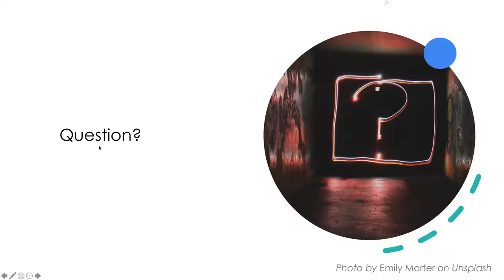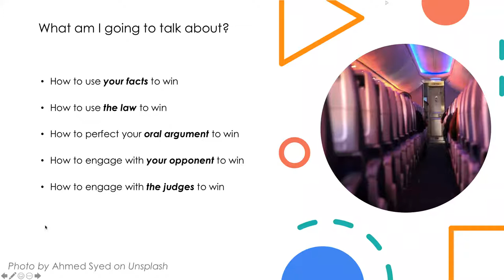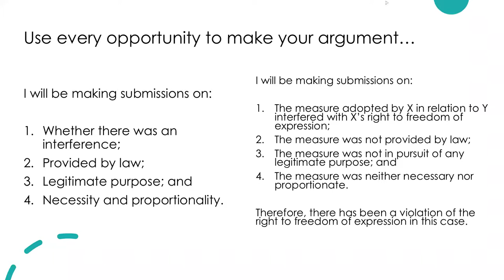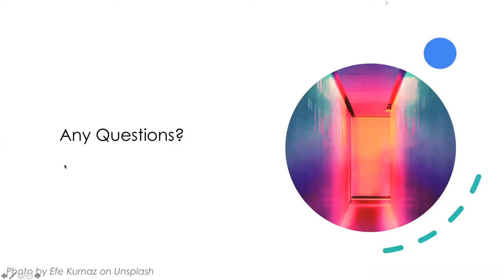2020/21 Price Moot Mooting Masterclass #2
On 14 January 2020, Jonathan McCully conducted a mooting masterclass for participants of the Price Moot. The video includes Q&A at the end.